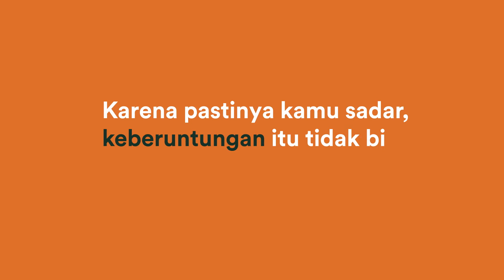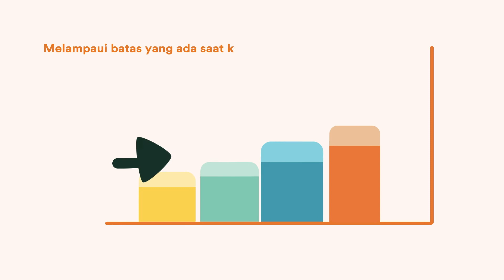FWD Hospital Care Protection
Masa depan tidak akan berjalan seperti yang kamu mau tanpa sebuah rencana, khususnya untuk urusan kesehatan. Kamu butuh perlindungan kesehatan yang memberikan solusi ketenangan di kemudian hari. Jadi, untuk apa tunggu nanti kalau bisa MulaiNantiSejakDini? Rencanakan dari sekarang dengan FWD Hospital Care Protection!